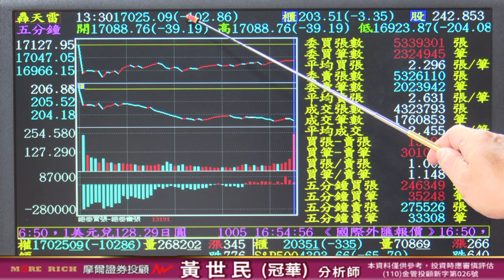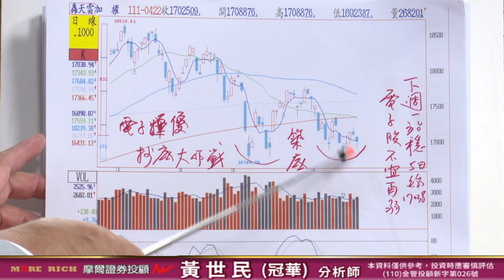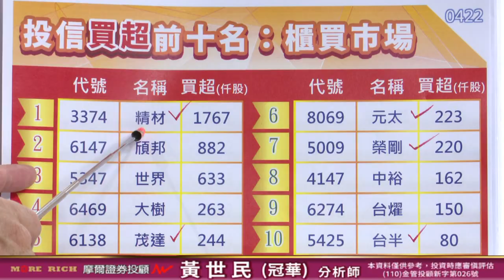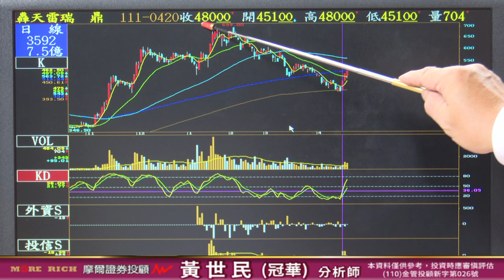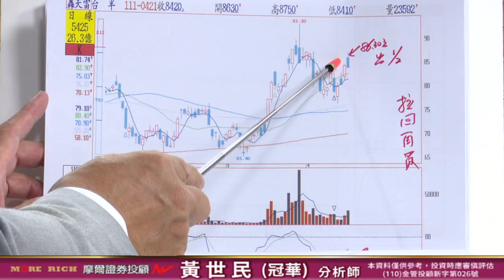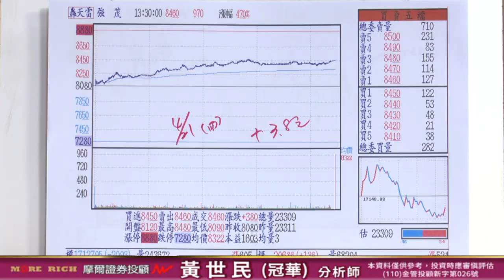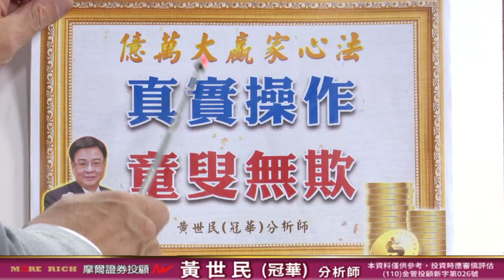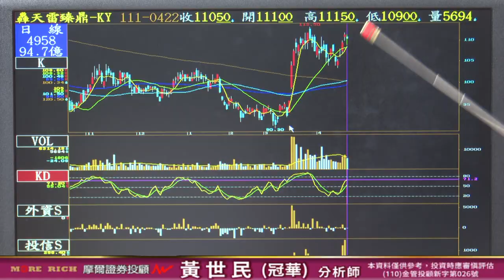20220422 2200 黃世民(冠華) 億萬大贏家